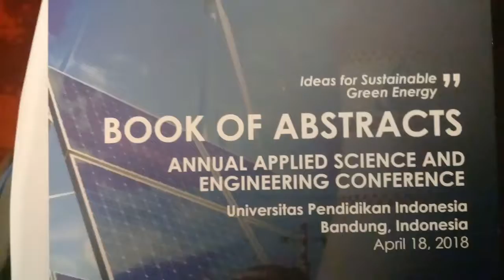AASEC 2018, UPI Bandung, Hotel Tjokro, Jl.Cihampelas Bandung. Open Ceremony, 18 April 2018